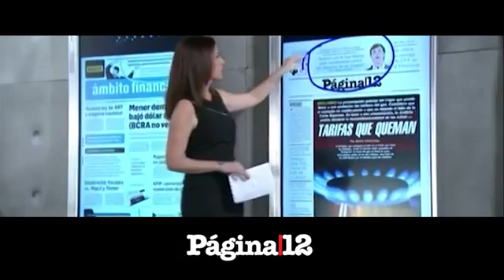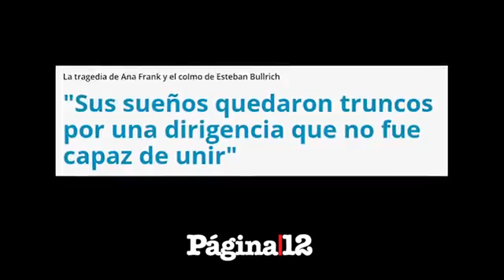Esteban Bullrich contra el Aborto